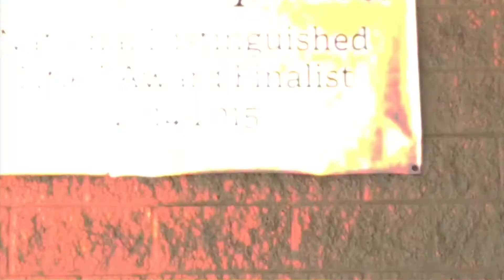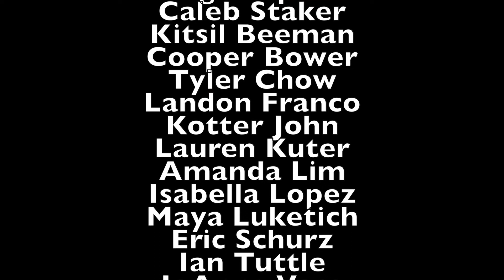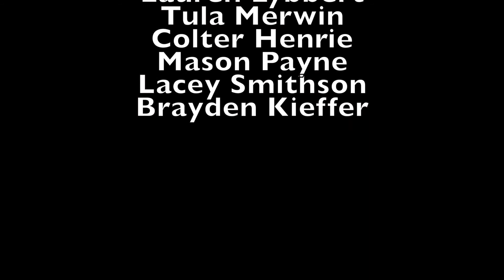IN 9:29:17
Your daily Ishikawa News broadcast for September 29th, 2017.